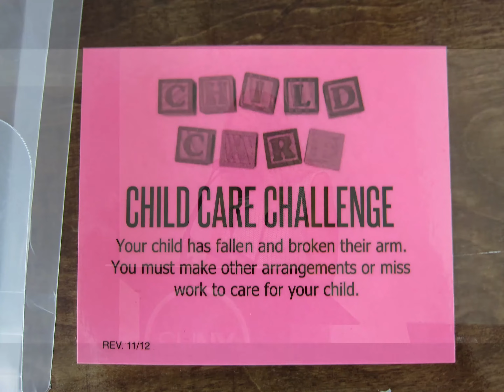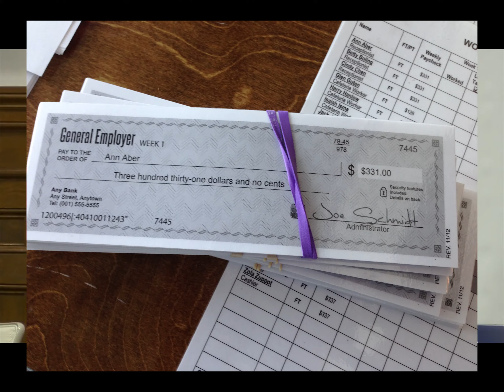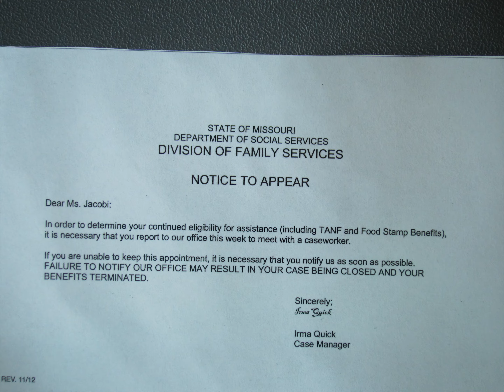Experiencing Poverty: An Exercise in Awareness and Empathy